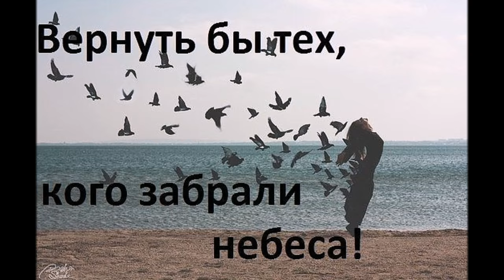" Не расстались мы "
муз.  исп. -  yuriy_okhochinskiy_-_ne_rasstalis_my_                                фото  -  Минаева  Валентина.                                                                     автор  -  Корочанский  Александр.